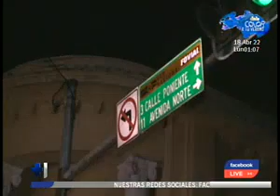Diversos accidentes de tránsito se registraron en la Calle Ponente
Un motociclista falleció tras impactarse con un camión en plena vía.
El exceso de velocidad como también descuidos son algunas de las causas por el cual se producen los accidentes.
Mientras que en otras avenidas el conducir en estado etílico provocó un choque de dos autos.